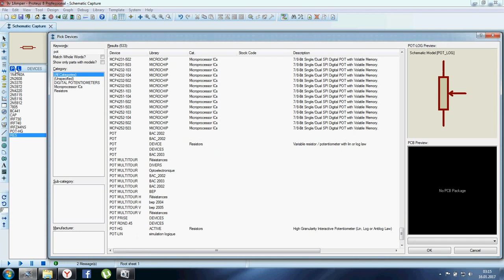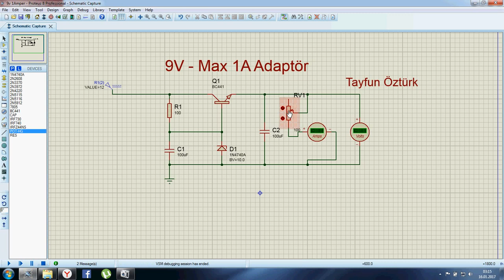9V Maximum 1A Adaptör Devresi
9V Maximum 1A Adaptör Devresi